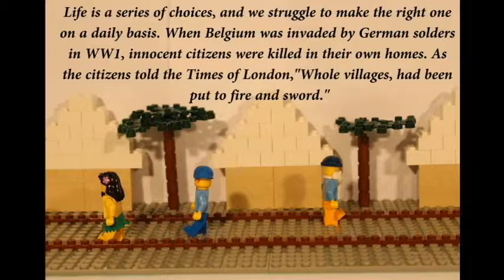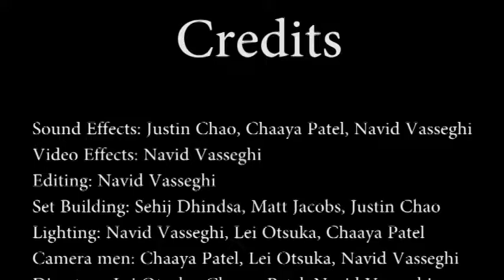Sequence 02 Stop Motion w/effects Final